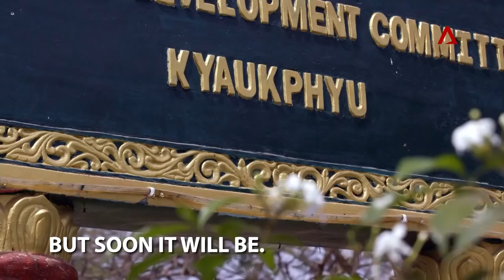The Game-changing Oil & Gas Pipelines in Kyaukphyu, Myanmar | The New Silk Road | CNA Insider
A huge petrochemical facility is up in Kyaukphyu, in Rakhine State in Myanmar. Built by China National Petroleum Corporation as part of the Belt and Road Initiative, it poses threat to the logistical flows of oil and gas supplies to China, and affects petrochemical industries across the Straits of Malacca, including Singapore.

About the series:
It was a legendary trading route that for thousands of years connected Europe with Asia, and ancient Rome with Ancient China. Known as the Silk Road, it stretched through some of the most rugged terrain in the world 2000 years ago.

Now modern China is building a new Silk Road. The New Silk Road, also known as the One Belt One Road plan, is a hugely ambitious initiative launched by Presdent Xi Jinping in 2013. It will link up over 65 countries and 4.4 billion people. That is about 60 per cent of the world’s population.

Channel NewsAsia’s documentary team has travelled across the globe to 7 regions to investigate what the Silk Road means for individuals, companies and countries. The epic journey takes viewers from the future ports of China to naval bases in the Philippines, to safaris in Africa, wushu schools in Iran and ghettos in Greece.

The programme received an Award for Best Documentary (International Affairs) at the New York Festivals.